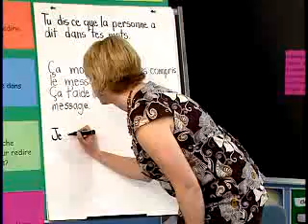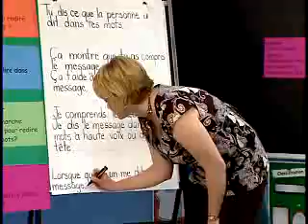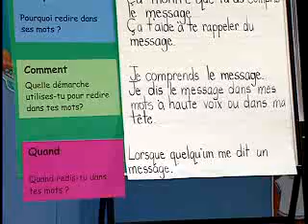Stratégie d'écoute pratique